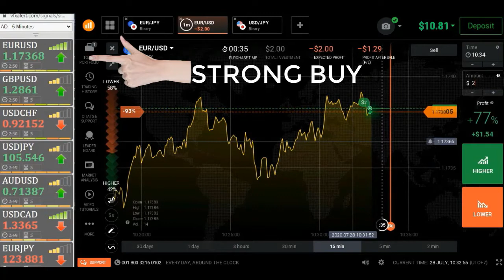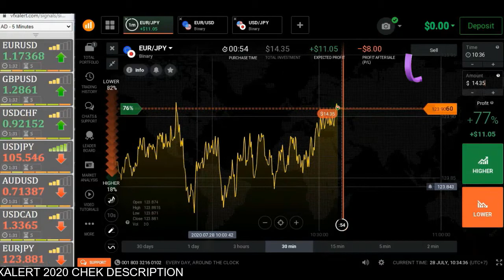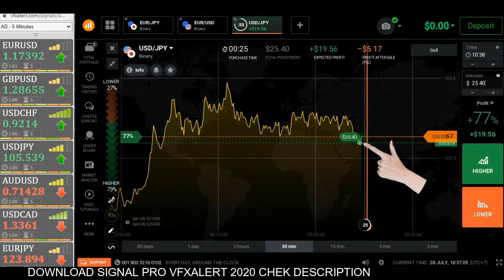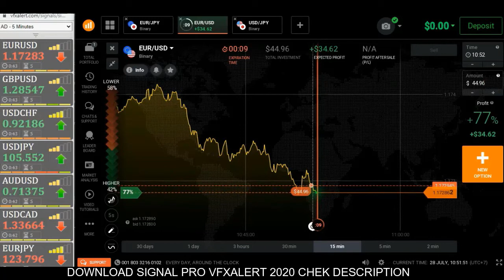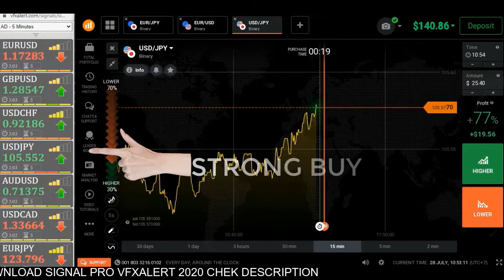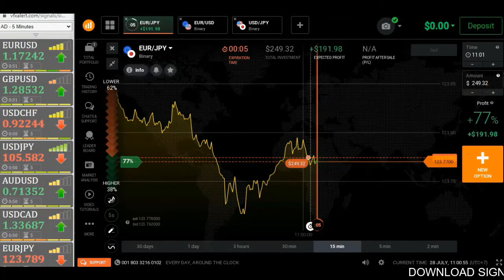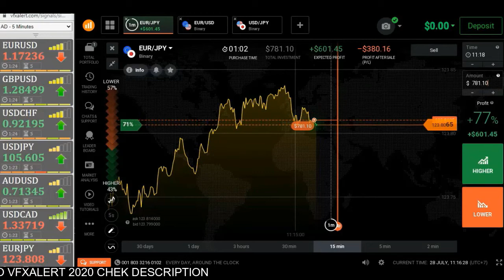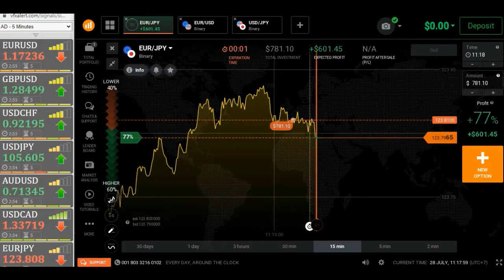NOTHING IS NOT POSSIBLE 👉 Secret $10.81 towards $1,382.55 ➡ Trade on Real Account 2020